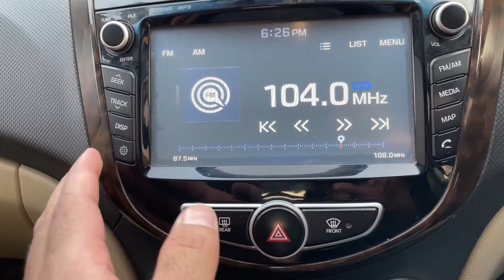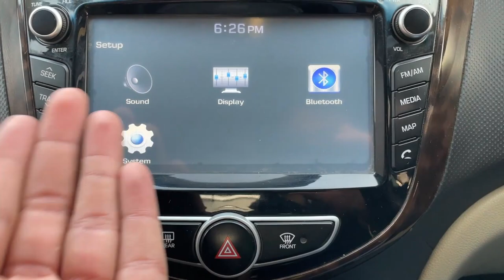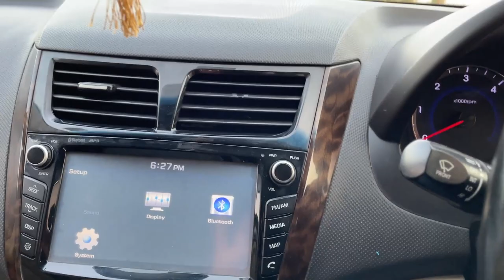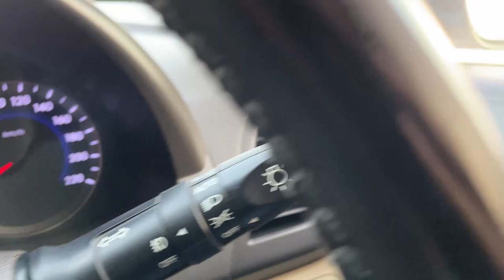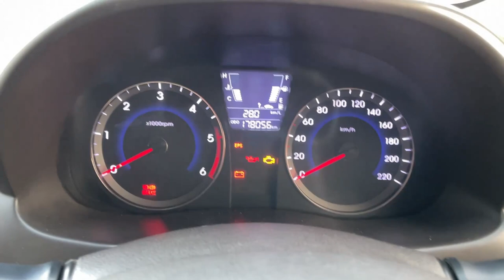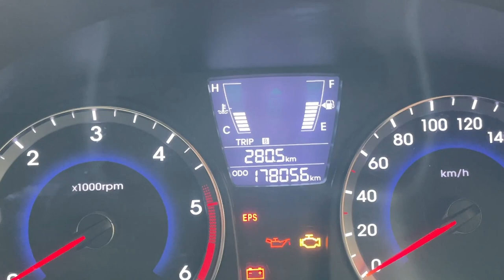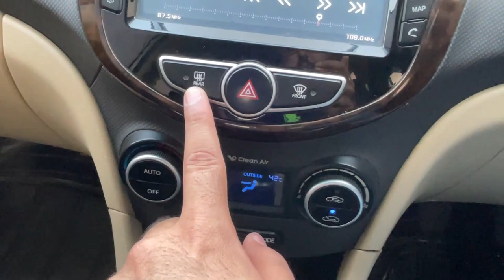Hyunddai Verna Fluidic SX 1.6 Complete Detailed Review With Ownership Experience | Itne Popular Ku?